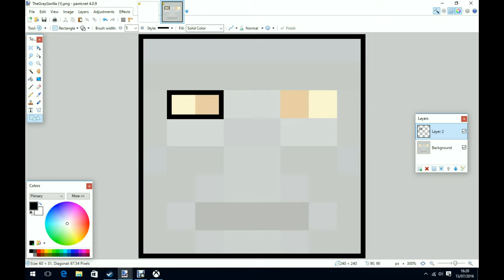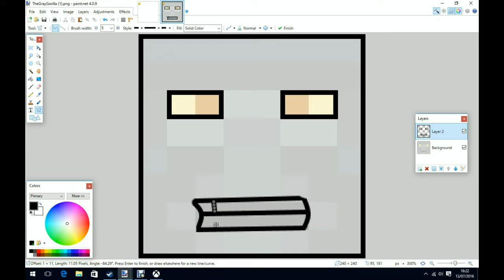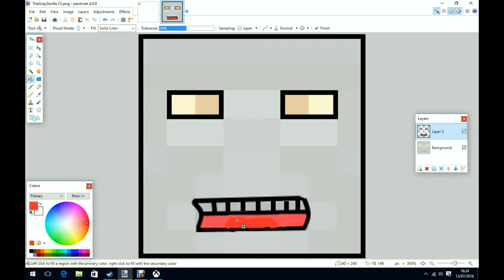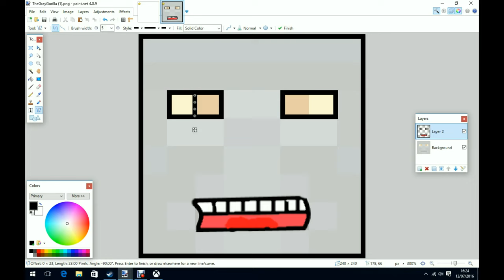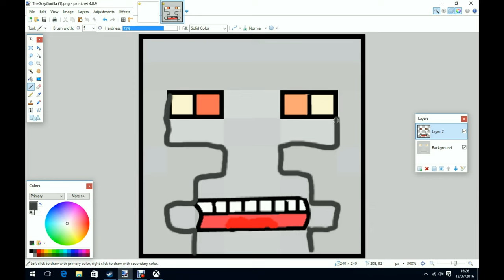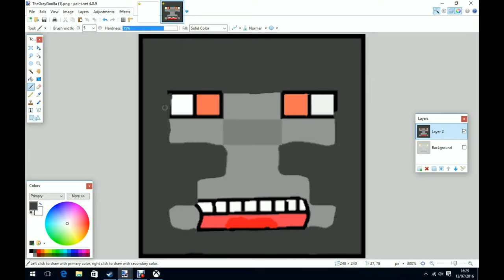Cartoon Gorilla Speed Art